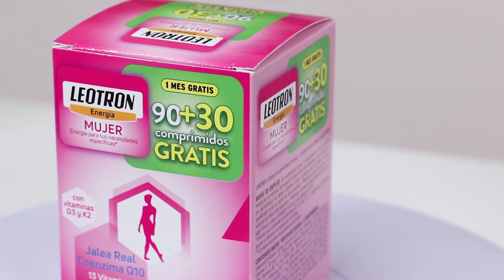Vitaminas y minerales para ellas con Leotron Mujer | DosFarma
Jalea real, coenzima Q10, vitaminas, minerales y otras muchas sorpresas para que consigáis ese extra de energía que tanto necesitáis en vuestra rutina 🙋‍♀. ¡A por el vídeo!